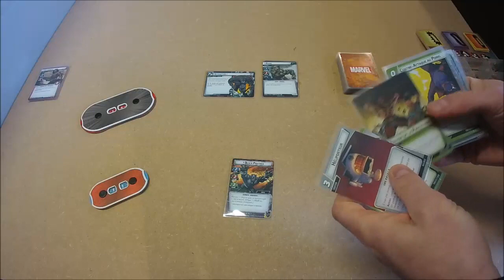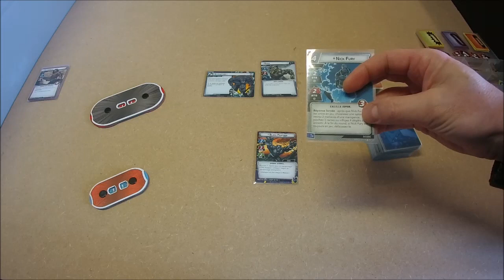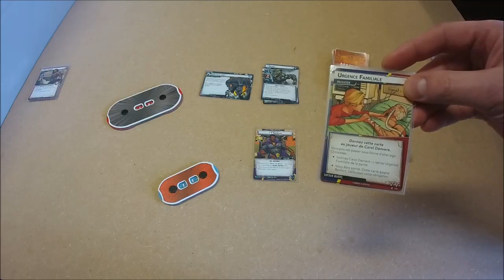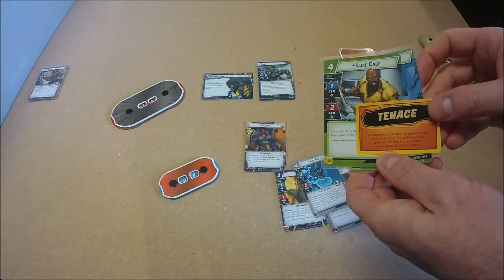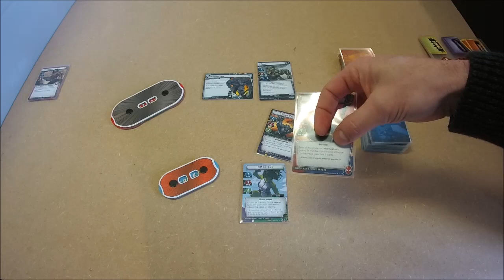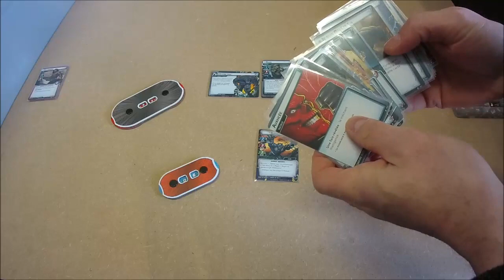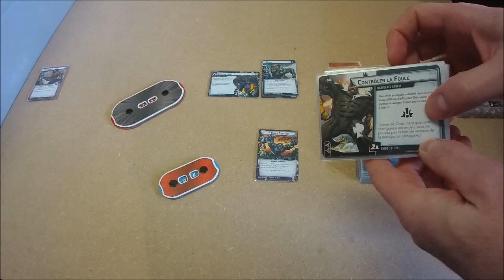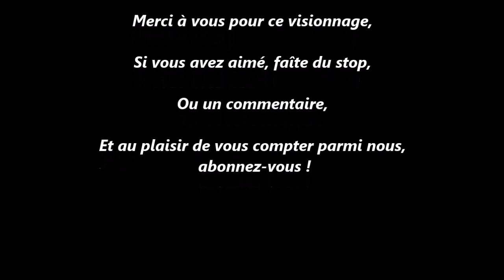MARVEL CHAMPIONS SHOW 6 - Mémo règles et rappels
Révision révision !